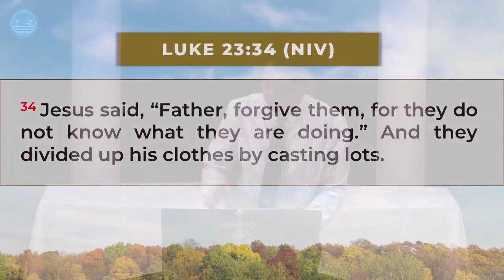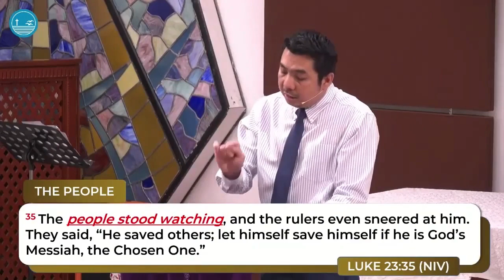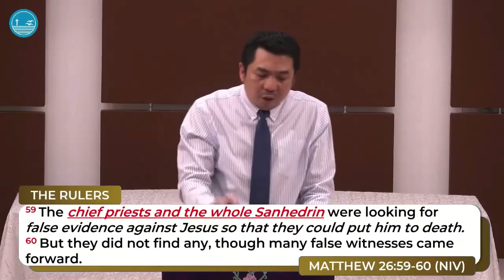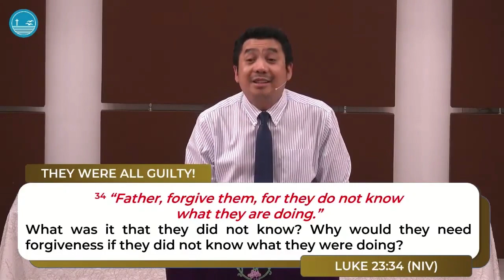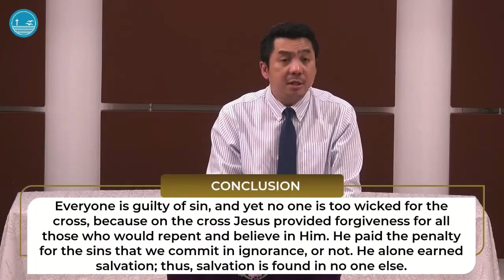1st of the 7 Last Words of Jesus - Luke 23:34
Pastor Richard R. Lee

Any views or opinions are not intended to malign any religion, ethnic group, club, organization, company or individual. The owner of this channel makes no representations as to the accuracy or completeness of any information on this channel or found by following any link on this channel. The owner will not be liable for any losses, injuries, or damages from the display or use of this information.